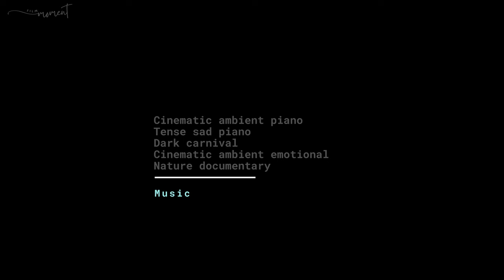King Penguins in Falkland: ONCE IN A LIFETIME Expedition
Join me on an unforgettable journey to Volunteer Point in the Falkland Islands, a renowned haven for majestic King Penguins. In this episode, we'll explore the breathtaking beauty of Volunteer Point and the incredible experience of encountering these magnificent creatures in their natural habitat.

Our trip to Volunteer Point wasn't smooth sailing, as weather conditions gave us a 50/50 chance of cancelling our trip to Port Stanley, Falkland Islands. The uncertainty weighed heavily on my mind, especially considering that I had paid over $1,000 in advance for the King Penguin tour, which involved a long 2-hour drive from the port.

The tour to Volunteer Point is the priciest one in the Falklands. There, you'll find colonies of Magellanic, Gentoo, and King Penguins. It's a place everyone looks forward to visiting. Rain or shine, I'm excited to be there.

Despite the challenges, we pushed through and reached Volunteer Point. Stepping onto the sandy shores, we were greeted with breathtaking views of untouched beaches. As we explored further, we were amazed by the sight of numerous King Penguins. Their majestic presence and playful behaviour made it an experience we'll never forget.

⏰ Time Codes:
00:00 - Intro
00:13 - Holland America cruise reaching Falkland Islands (Islas Malvinas)
00:30 - Getting to Falkland by tender boat
01:23 - Port Stanley
02:38 - Challenging off-road drive to Volunteer Point
05:00 - Volunteer Point penguin colony
05:34 - King penguins
06:05 - Gentoo penguins
06:30 - King penguins chicks
07:58 - Volunteer Point beach
08:58 - Running Magellanic penguins
09:51 - Photos
12:08 - Ending and credits

📷 Camera Gear
Sony A7rV
Sony 24-70 GM ii
Sony 70-200 GM ii
Sony 200-600 G
GoPro 11